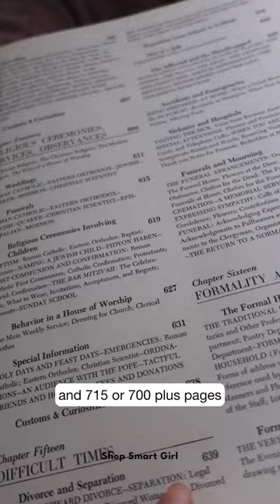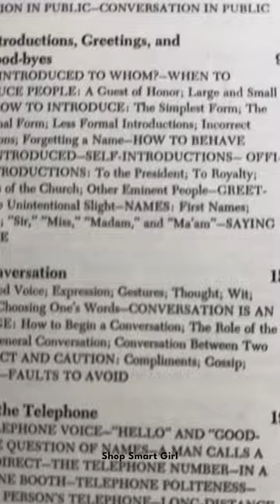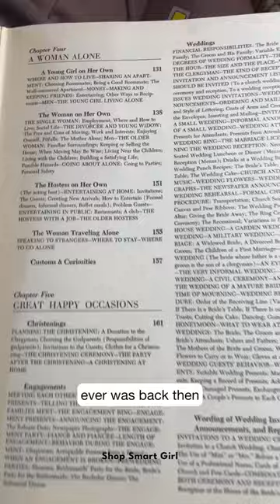Mastering Manners: Women Had to Master All These Rules—or Else!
The Vogue Book of Etiquette is an amazing resource. I ❤️ the book. But then again, I love books especially books on etiquette. Imagine women and men—but mostly women—had to be well versed in this. This is exhausting. What do you think?